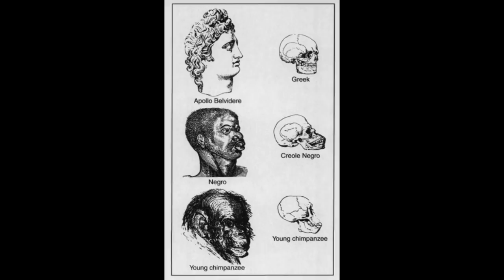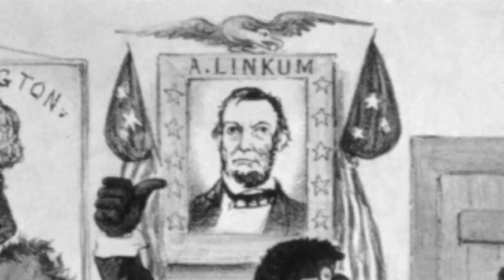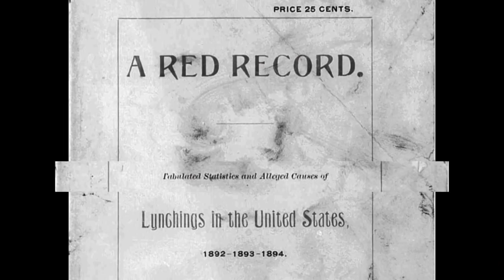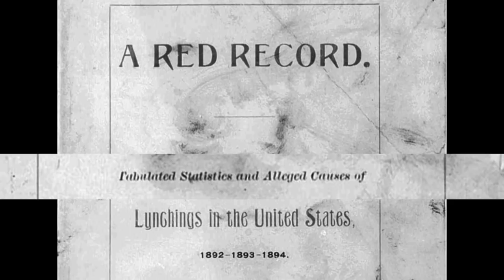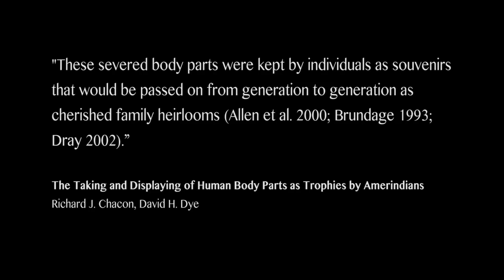The Origins of Lynching Culture in the United States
How did the practice of lynching begin and evolve in American history? How did Ida B. Wells, a black female investigative journalist, start to challenge some of the entrenched practices of the South? Watch Paula Giddings, professor of Afro-American Studies at Smith College, explore one of the most challenging topics in U.S. history: the history and origins of lynching.